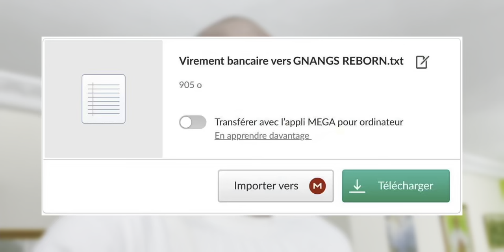Révélations : L'influence des démons de haut rang dans le monde